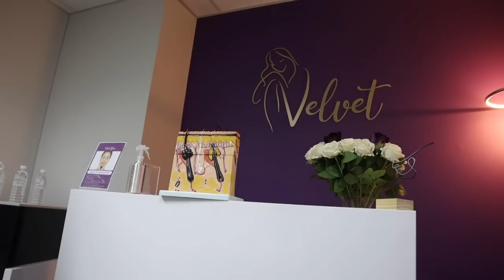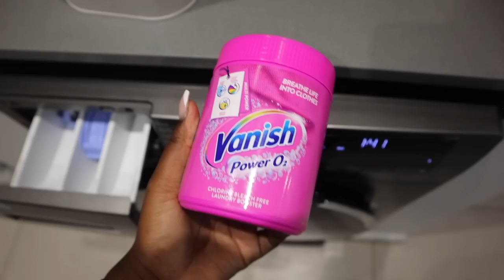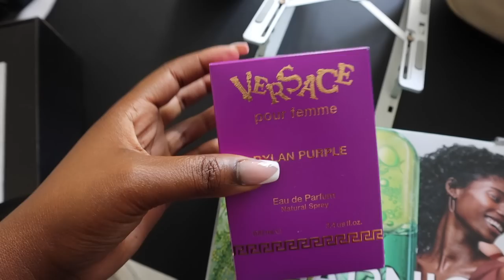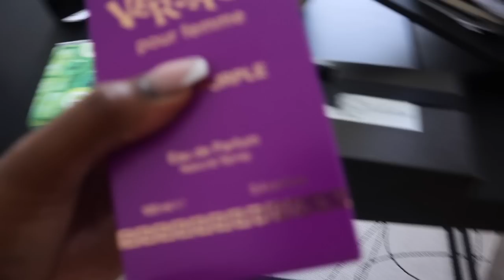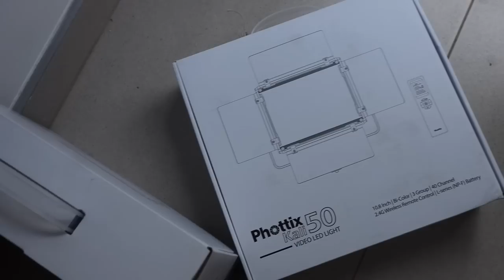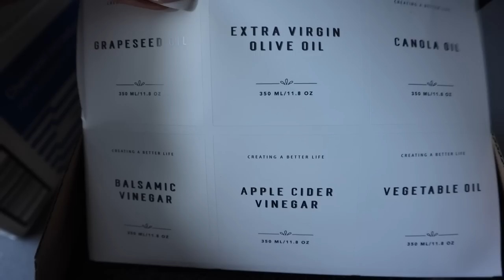VLOGMAS: VEUVE SENT ME AN AMAZING BOTTLE, VERSACE EVENT & OMG ANOTHER VISA!